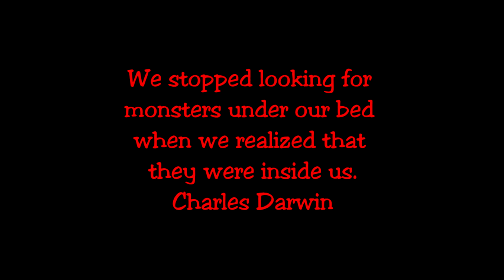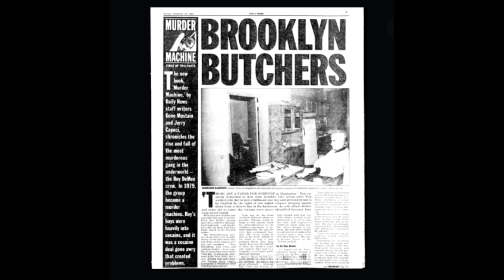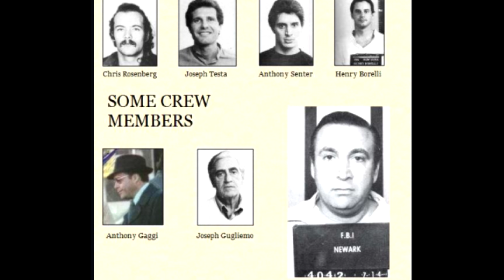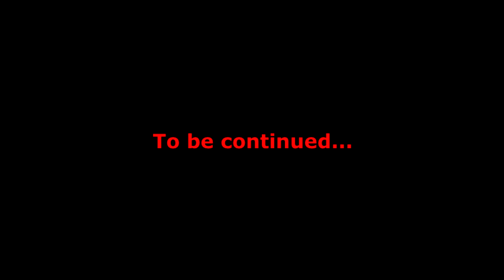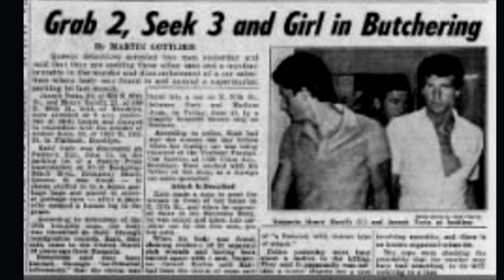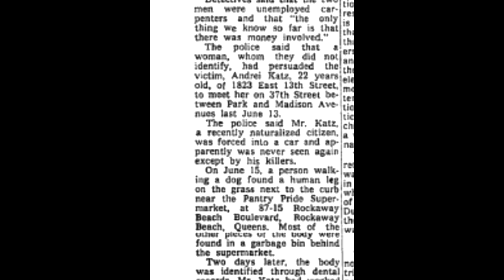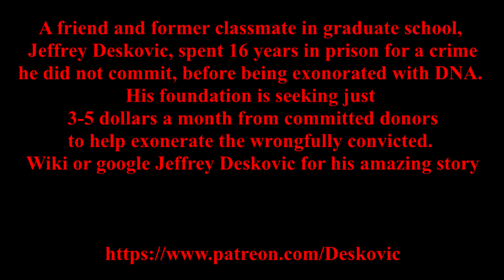Roy Demeo & Murder Machine Part 3: The Butcher & His Apprentices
From late 1974 to the summer of 1975 The Demeo Crew find themselves confronting their first serious problem when Andrei Katz wants revenge (or justice) for being seriously injured by Chris Rosenberg and his muscle, The Gemini Twins, over a dispute. The crew is going to have to turn to Demeo, though he himself was still learning and not quite the homicidal mastermind he would become in the near future. There was a reason other killers, including Gotti and Sammy the Bull, feared this guy, and this was the beginning. Warning. This episode includes extreme details of graphic violence and disturbing behavior. It includes medically researched details of what it would have looked like.

Engulfed by The Night Darren Curtis